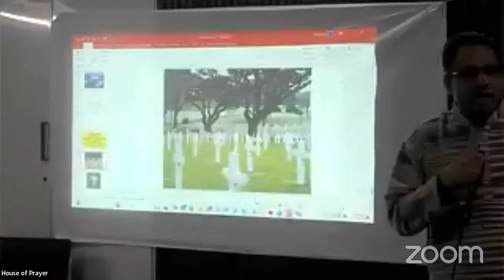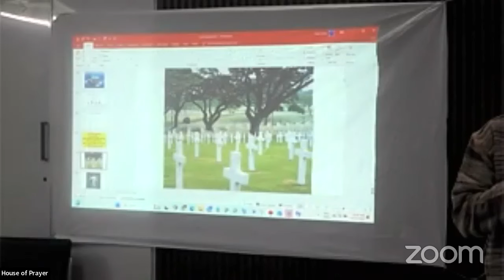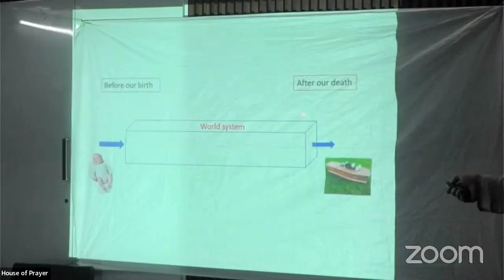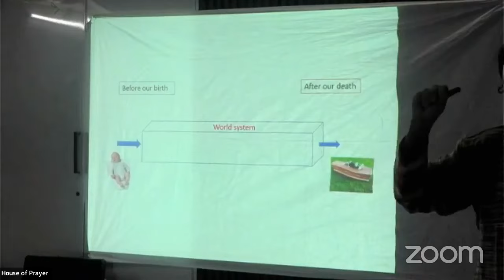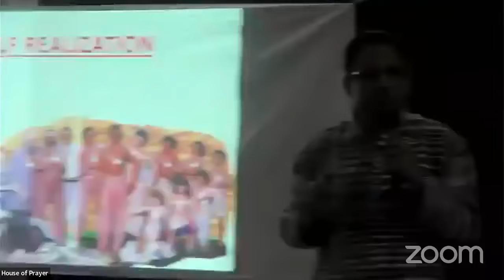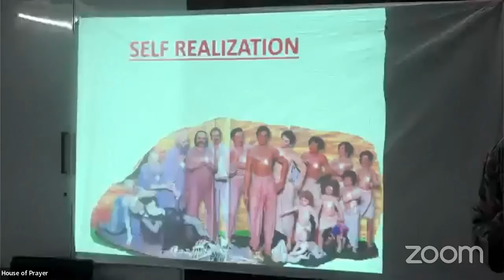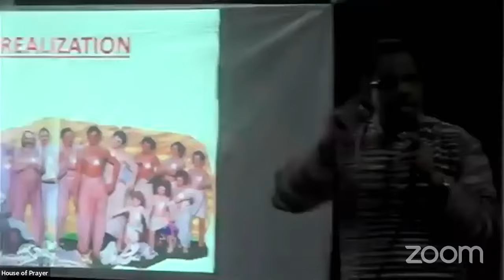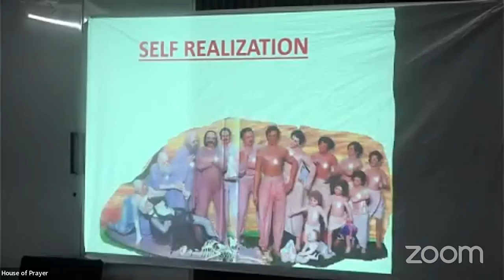Part 1 - ചവിട്ടപ്പെടേണ്ട മനുഷ്യരും ഉയർത്തെഴുന്നേൽക്കേണ്ട ദൈവപുത്രന്മാരും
Men to be trodden down, sons of God to be resurrected
Thrissur meeting, 21/10/2024

Our address is :

Prarthanalayam
House of Prayer
Kuzhivelipady
Panchayat Road jn.

Facebook accounts
Shaji joseph

 Available Books -
1.Spiritual world and Spiritual Growth.                          2. Born Again for VICTORY.
3. Father's Business Vol.1
4. Father's business  Vol. 2 ( Solution for Man's Greatest Problem).
Rs. 870